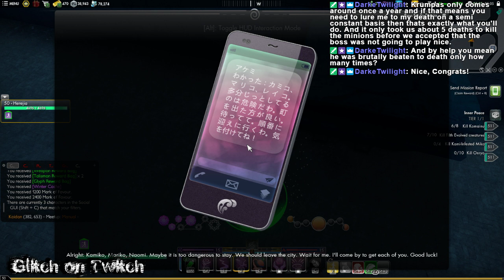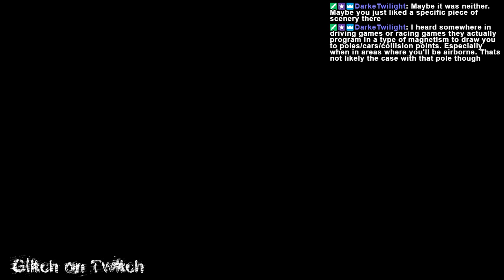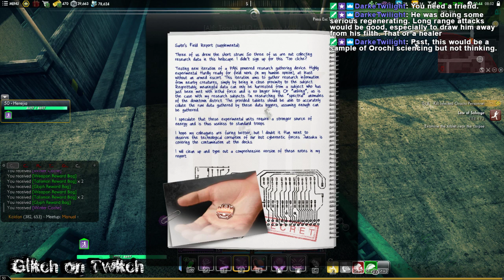More Mission Miscellany. [SWL]